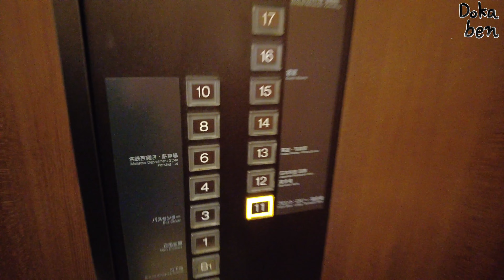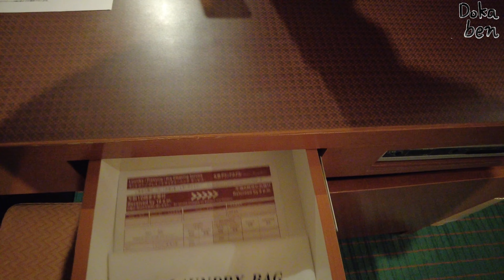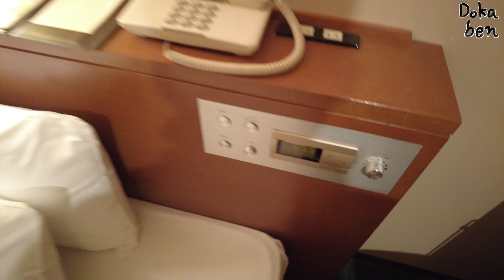"Meitetsu Grand Hotel" Hotel Nagoya Japan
This hotel is very convenient because it is conveniently located with easy access to Nagoya Station of each railway company (Meitetsu, Kintetsu, Subway, JR).The price when I stayed is 7200 yen(63USD) with breakfast buffet.